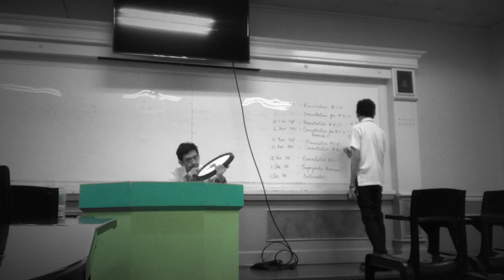F.O.M.0.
Official Video for "F.O.M.0." performed by E.L.M.

from the "Symposium" LP

Lyrics:
Anxiety crawls through my veins when I get to show them my face
Cause I don't want them to judge me, I am a little bit ashamed
Of what I am doing, I'm not perfect, I don't have a name
What will I tell them when they ask about how I play the game
No, I don't play the game, I would challenge myself though
Writing all these lyrics was different from the start of
Creating this character that puts out what's on my mind,
When I talk to you please respond or you will be left behind

Right from the beginning, I'm not winning that's when I dropped it
Stopping what I should be working on until I graduate
But no, I sacrificed all of that to say I'll fix it
Fix my emotions, problems and issues that I deal with
And now I am back, what have I missed? I think some lessons
That I should be applying to myself, like some tension
I don't feel anything worse, cause it might have been lessened
It seems to be easy peasy, with a bit of lemon
Yet, before I got back, I already grew some fears
That's about missing out and catching up with my peers
But I always tell myself, it is on my own pace
Doing this on my own, till I see the glory days

prod. F Beatz
Lyrics: E.L.M.
Edited by: Miguel Muñas